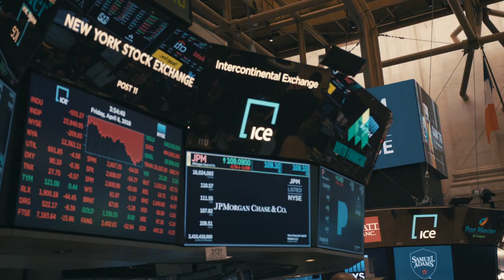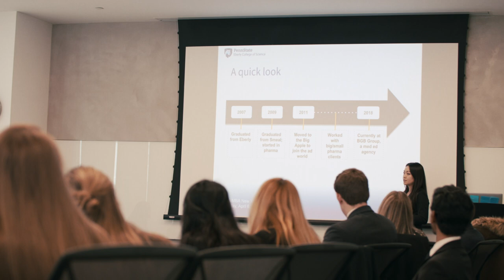The Eberly College of Science BS/MBA Program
Earn a Bachelor's of Science (BS) from the Eberly College of Science and a Master of Business Administration (MBA) from the Smeal College of Business. Space is limited. Apply now.